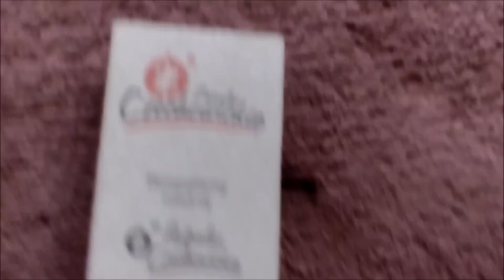Piro pogadanki 3# Czym odpalać w sylwestra?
Dzisiaj wigilia a w takim razie czas na piro pogadanki, będę rozkminiał o tym czym/jak odpalać w sylwestra. Zapraszam do oglądania ;)

Masz pytanie? Pisz w komentarzu! Chcesz więcej filmików? Filmik się spodobał? Daj łapkę w górę, to nie boli a mnie motywuje do dalszego nagrywania! Grupa FB

Wszystkie działania wykonywane są pod nadzorem lub przez osoby dorosłe posiadające wiedzę oraz wieloletnie doświadczenie.